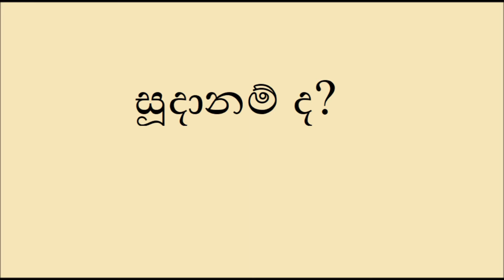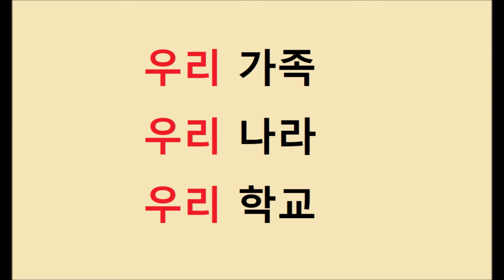පද චාරිකා 1 우리 (1/10)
한국말 선생님 ගෙන එන පද චාරිකා පොත ආශ්‍රිත කොරියානු වචන වලින් කොරියානු බස හදුන්වාදෙන පුංචි වැඩසටහනේ ආරම්භයයි මේ.

මුලින්ම එක් එක් මාතෘකා යටතේ ඇති වචන කියවා පුහුණු වෙන්න.

10/10 වීඩියෝවට පසුව එන වැඩසටහනෙන් ඒ  එක් මාතෘතා ගැන වැඩියෙන් කතා කරනවා.
පාසල් දරුවන්ට පමණක් නොවෙයි දෙමාපියන්ටත් එසේ ම
පාසල් දරුවන්ට කොරියානු බස උගන්වන්න කැමැත්තෙන් ඉන්න ගුරුවරුන්ටත් මේ වැඩසටහනට එකතු වන්න කියා ආරාධනා කරනවා.